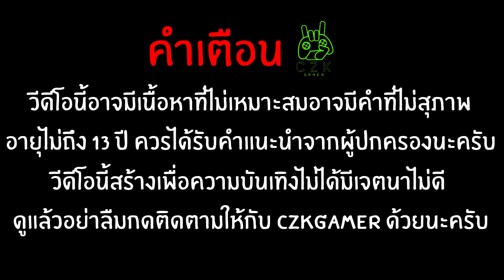Day 5 Welcome to SCUM (Raid 24hr.) FT.Catzila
ดูแล้วสนุก ทิ้งคอมเมนท์ไว้ได้ ผิดพลาดตรงไหนช่วยกันติชมมาได้ นะครับ

อย่าลืม กด กระดิ่งติดตามใว้ด้วย ละ

Thx For Ya Luv. – CZK Gamer